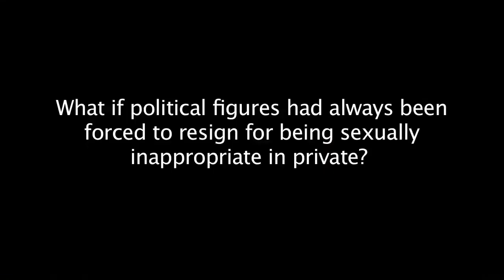History of Sex Scandals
written by Pat Cassells and Streeter Seidell. Produced by Sam Reich for College Humor